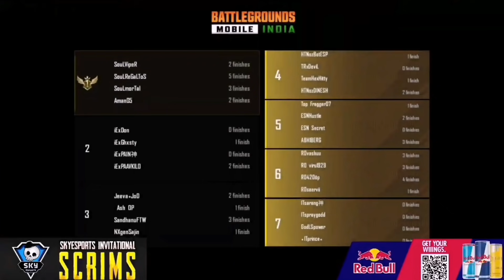Ex TSM vs SouL🔥 | Team SouL first Chicken Dinner in BGMI Scrims🍗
"its_md_anis"